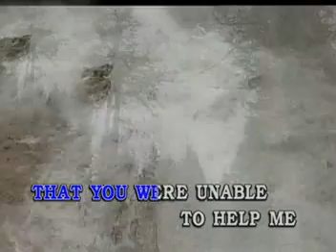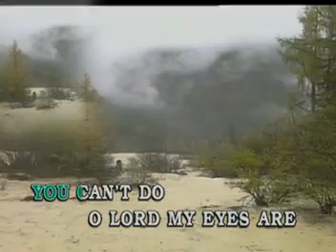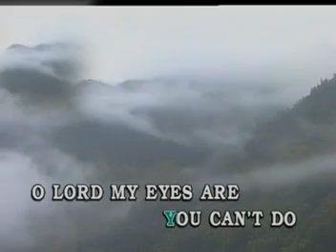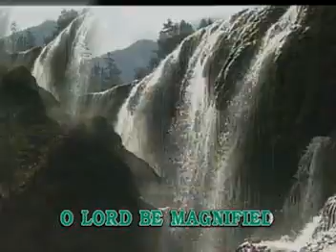Be Magnified!!!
This Song is origionally recorded by Soundberg.